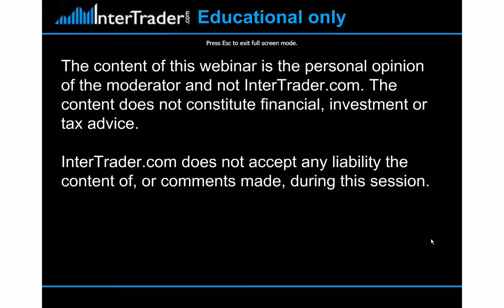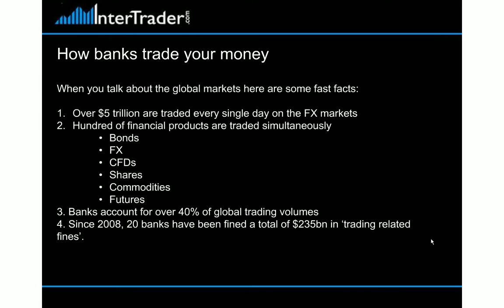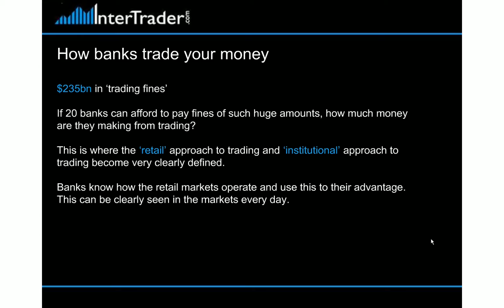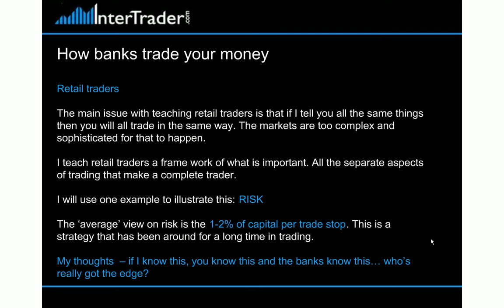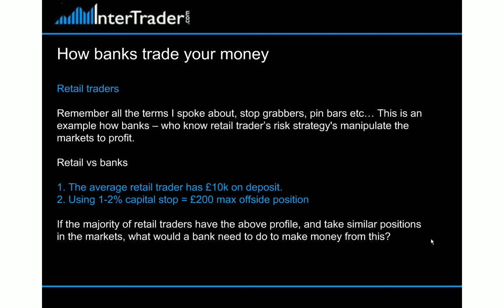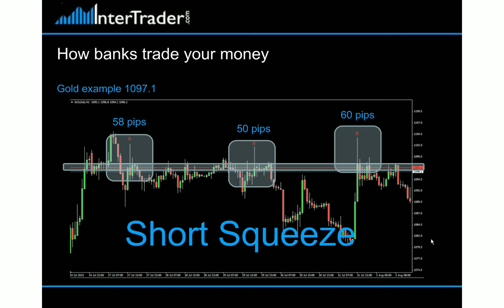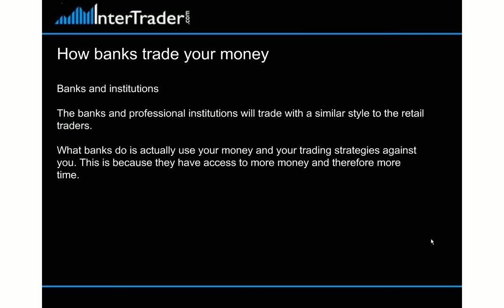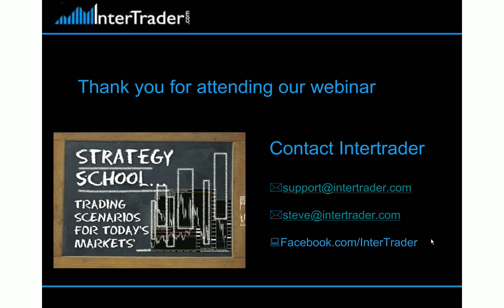How Banks Trade/Invest Your Money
How Banks Trade Your Money by Steve Ruffley of InterTrader $5 trillion is traded every day on the global forex markets. So how much of this is retail and what happens with the rest? Banks, hedge funds and institutions trade big money. Join Steve Ruffley to understand just how big this is and how it affects you and your trading. Catch up with this fascinating new webinar here.

Banks account for over $0% of global trading volumes.  Since 2008, 20 banks have been fined a total of $235 billion in trading related fines.